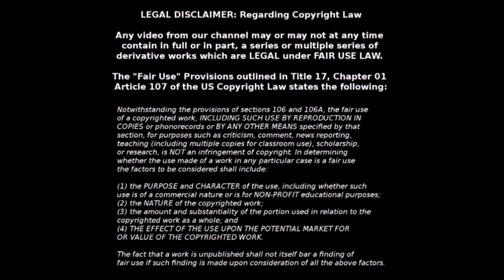Liar, Traitor, Globalist Shill: George Bush Sr. Remembered